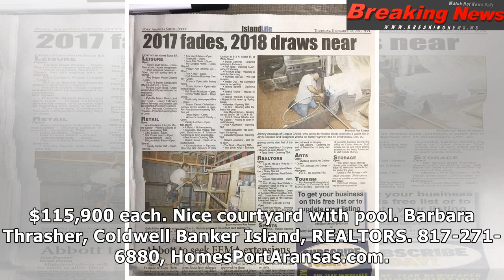Real Estate | Port Aransas South Jetty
By Port Aransas South Jetty St...